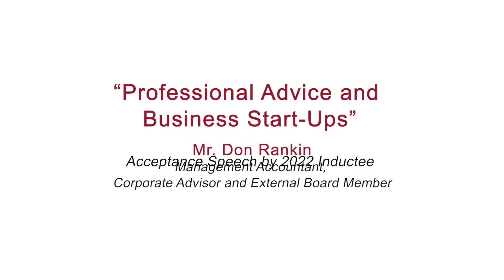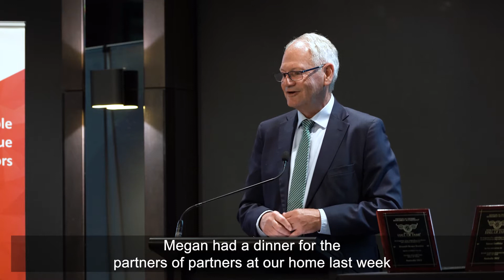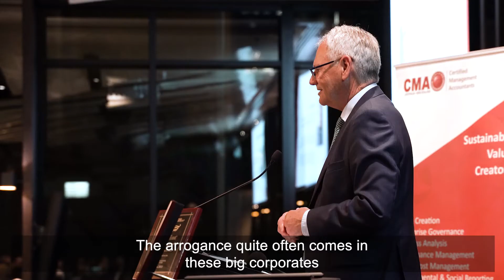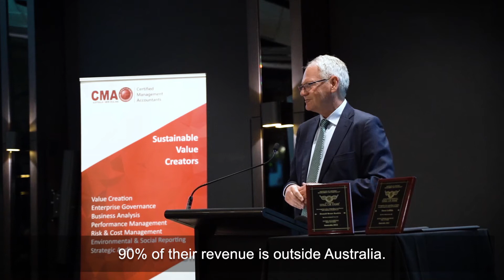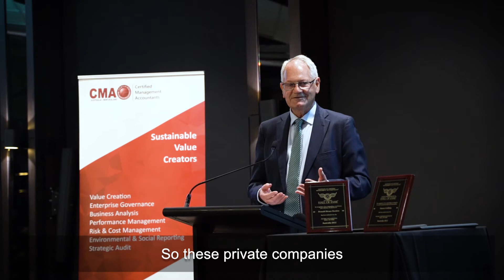Don Rankin at CMA Hall of Fame Event 2022 - Professional Advice for Business Start-Ups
The Institute of Certified Management Accountants, Australia is the leading professional association for the advancement of management accountants and senior finance professionals and the professional development of our members.